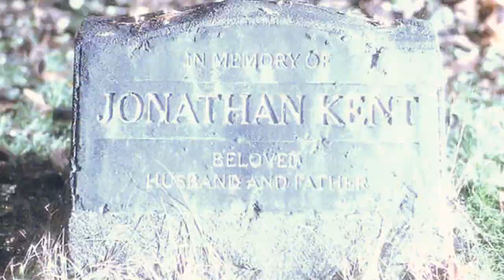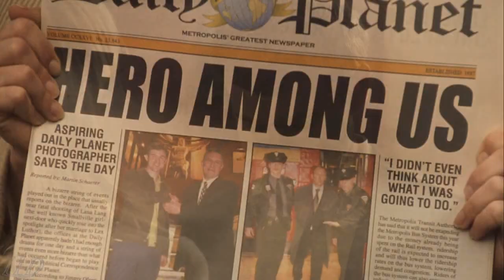Smallville Cast || We'll Be Forever Young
Here's the third Smallville video to this song! Honestly, I had it started like 21 October, so blame me and my procrastination for that one xD

TheNeverworld uploaded one yesterday, too, so before any more came out, I vowed to finish this one up and upload that night - but due to some site maintenance glitches, it uploaded to the wrong account, since I was fixing some things on a description.

If anyone here vids Ewan McGregor (or his movies) please feel free to enter this contest - I would actually like to start judging the entries some day xD

So yeah, lots of Chloe, because I fucking love her,  ALL RIGHT?! xD Jeez, I must have been on crack or something because do I detect Clana in my vid? I do, wow I was wasted xP

I know it's not the whole cast, but a general number of them is good enough.

I really want to make a Smallville vid to Cannibal, though! So maybe Thursday, expect it? Or this weekend

Fandom: Smallville owned by CW
Song/Artist: We R Who We R by Ke$ha